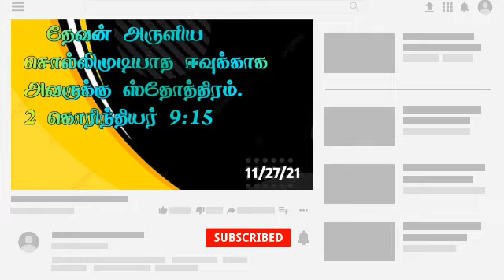Today's god words episode 180 please subscribe 🙏support my channel